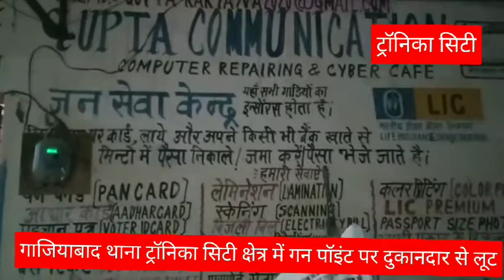GZB :ट्रॉनिका सिटी थाना क्षेत्र में बाइक सवार दो बदमाशों ने दुकानदार से गन पॉइंट पर की लाखों की लूट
गाजियाबाद के थाना ट्रानिका सिटी इलाके की महक सिटी कालोनी में मोटरसाइकिल सवार दो बदमाशों ने किराना स्टोर संचालक के साथ मारपीट कर लूट की घटना को अंजाम दिया है बदमाशों ने विरोध करने पर संचालक के साथ मारपीट कर गोली भी चलाई और दुकान से करीब दो लाख रुपये की लूट की घटना को अंजाम दिया सौर होने पर लोगों ने पीछा किया तो बदमाश मोटरसाइकिल छोड कर फरार हो गए। सूचना पर मौके पर पहुंची पुलिस मोटरसाइकिल को कब्जे में लेकर जांच में जुटी है।
थाना ट्रानिका सिटी क्षेत्र की महक सिटी कालोनी में विश्वनाथ गुप्ता की किराना की दुकान है जहा पर देर रात करीब साढे नौ दो हथियार बंद बदमाशों ने दुकान में घुसकर गन प्वाईट पर ले लिया और पैसे की मांग करने लगे जब उन्होने इसका विरोध किया तो बदमाशों ने डराने के लिए गोली चला दी और उनके और उनकी पत्नी के साथ मारपीट की और घर में रखे करीब 2 लाख रुपए लूट कर लिए बदमाशों ने दुकान में लगे सीसीटीवी डीवीआर भी निकाल ली और भागने लगे वही शोर होने पर लोगों  ने बदमाशों का पीछा किया तो बदमाश अपनी मोटरसाइकिल कुछ दूर छोडकर फरार हो गए। घटना की सूचना लोगों ने पुलिस को दी सूचना मिलते ही मौके पर पहुंची और मोटरसाइकिल को कब्जे में लेकर जांच में जुट गई।

बाईट - पीडित की पत्नी राधिका गुप्ता

बाइट - पडोसी